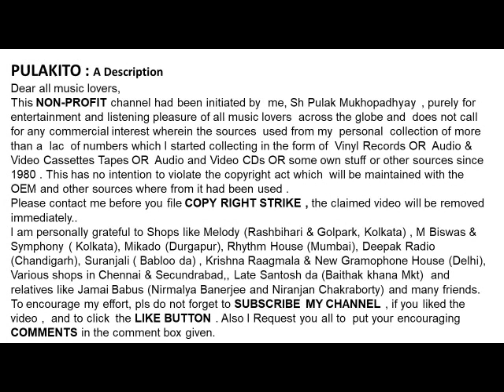রুনা লায়লা - জ্যোতিষী গো জ্যোতিষী-Runa Laila Sings A Bengali Modern Song-JYOTISI GO JYOTISI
জ্যোতিষী গো জ্যোতিষী
রুনা লায়লা -

Runa Laila  Sings A Bengali  Modern Song
-JYOTISI GO JYOTISI

Help Please.